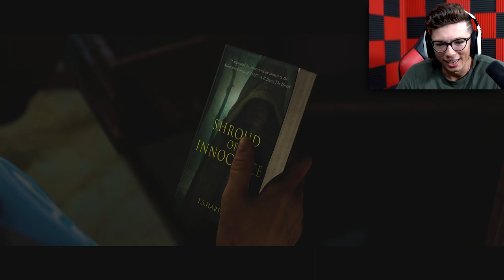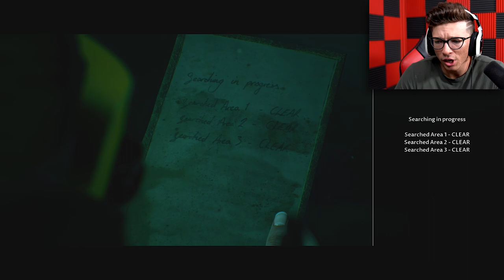WE HAVE BEEN KIDNAPPED!!!! (INSANE HORROR GAME) | THE DARK PICTURES: MAN OF MEDAN | PART 1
The Dark Pictures Anthology is a series of stand-alone, branching cinematic horror games featuring a multiplayer mode. In Man of Medan, five friends set sail on a holiday diving trip that soon changes into something much more sinister... Embark on a horrific journey aboard a ghost ship. Experience your terrifying story with a friend online or go for safety in numbers with up to five players offline. All playable characters can live or die. The choices you make will decide their fate. Who will you save? Don't. Play. Alone. Enjoy the video and make sure you TURN ON THEM POST NOTIFICATIONS so you won't miss a new video! Stay Frosty!

TURN ON MY POST NOTIFICATIONS FOR SHOUTOUTS IN MY VIDEO

THANKS FOR JOINING THE DUMITRU GANG!!
STAY FROSTY!